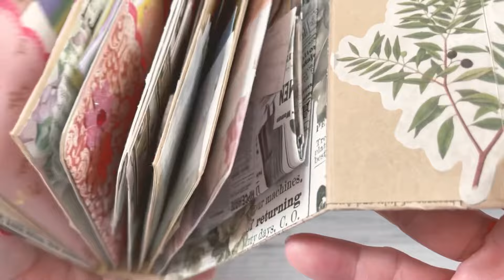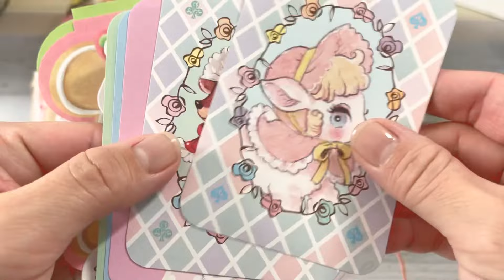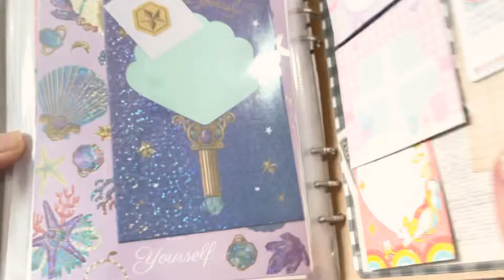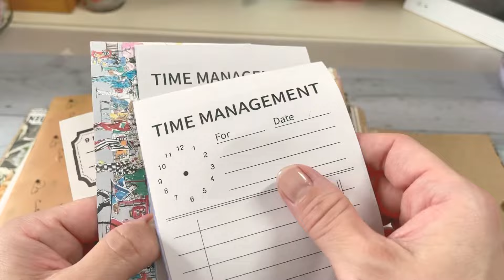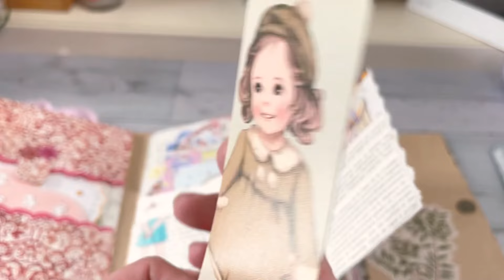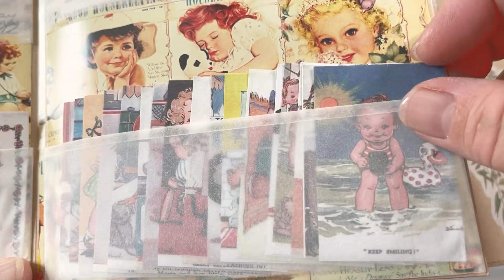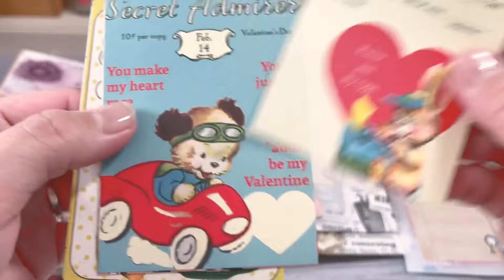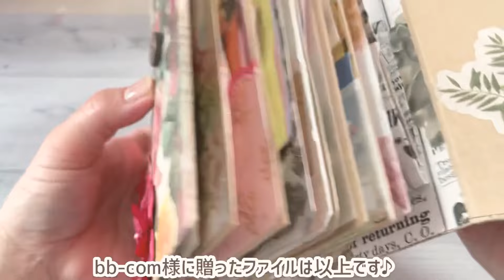【交換便】bb-com様に贈った『おすそ分けファイル』紹介❣️ 3冊紹介します♫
大変お待たせしちゃいました🙇‍♀️
おすそ分けファイル3冊の紹介です♫